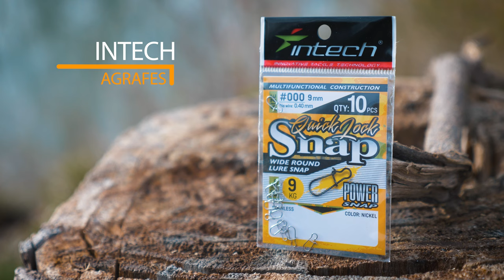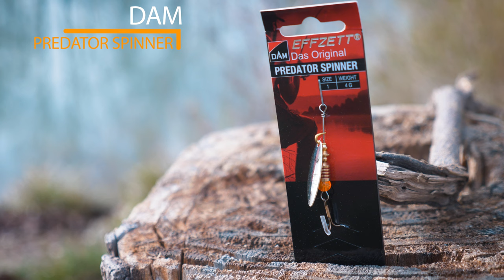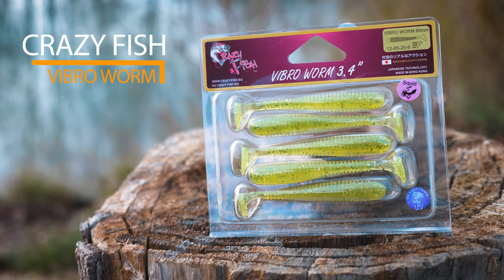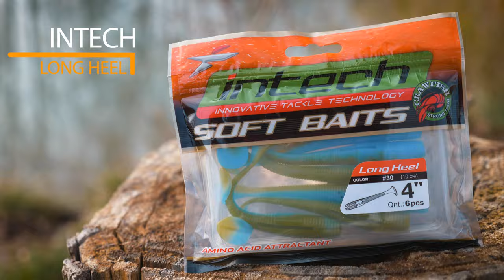FISHERBOX #64 - Présentation des leurres